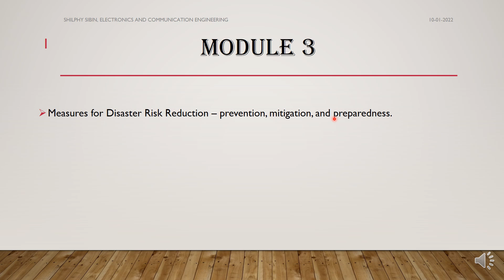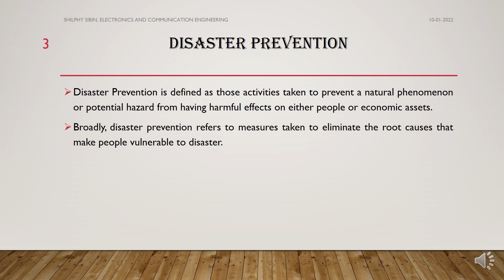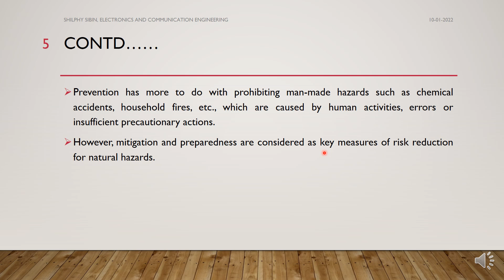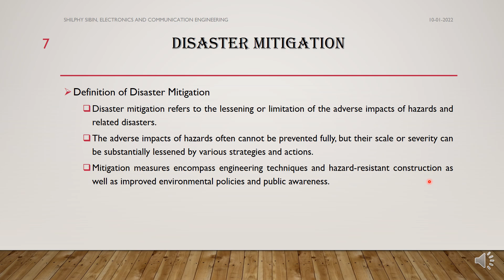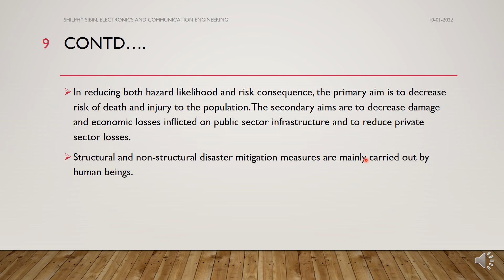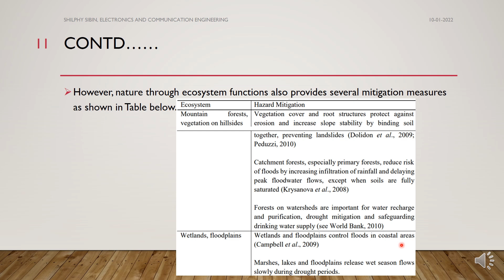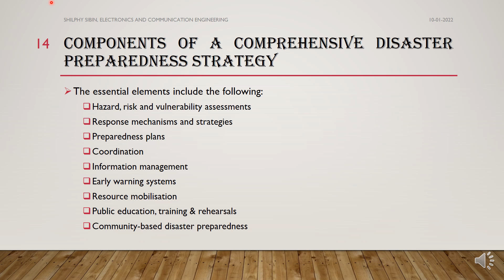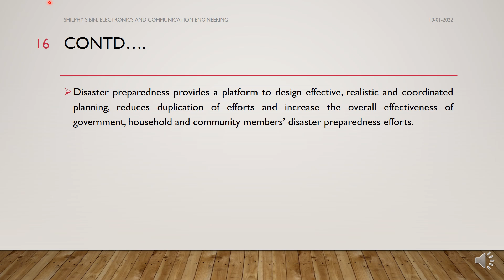MODULE 3/Measures for Disaster Risk Reduction – prevention, mitigation, and preparedness